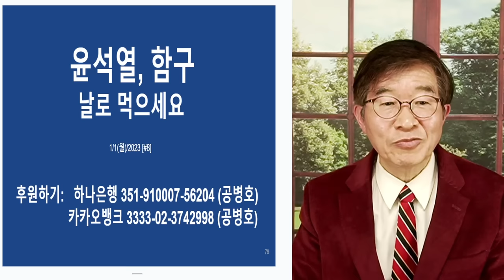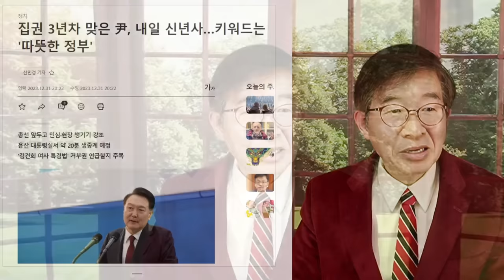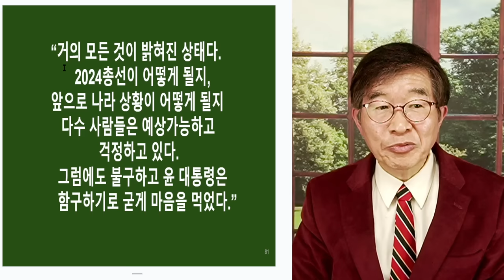윤석열, 함구 / "선관위, 마음대로 하세요" [공병호TV]